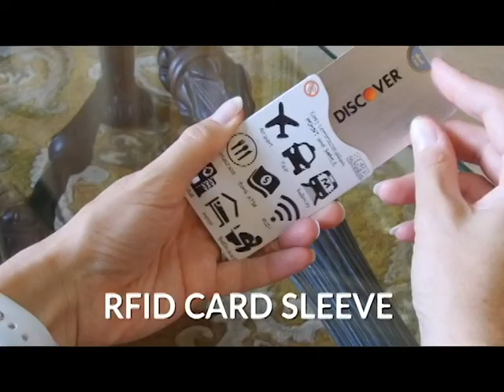The Best Phone Wallet EVER Made - Gecko Card Wallets Fit ANY Device!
Want to know why the Gecko Phone Wallet is the best stick on adhesive card holder for phones on the market? Here is all you need to know about our stretchy phone pockets!